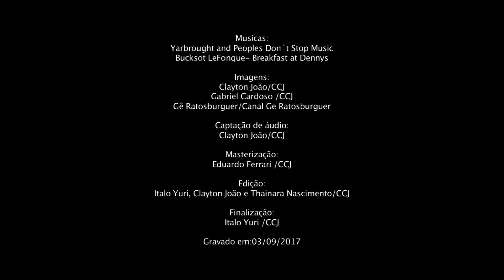Hip Hop Celebration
A festa que celebrou o lançamento do núcleo de Hip-Hop da cidade de São Paulo.

Músicas:
Yarbrought & Peoples- Don't Stop Music
Buckshot LeFonque- Breakfast at Dennys

Imagens:
Clayton João e Gabriel Cardoso/ CCJ
Gê Ratosburguer/ Canal Gê Ratosburguer
Captação de áudio:
Clayton João/ CCJ

Masterização:
Eduardo Ferrari/ CCJ

Edição:
Italo Yuri, Clayton João e Thainara Nascimento/ CCJ

Finalização:
Italo Yuri